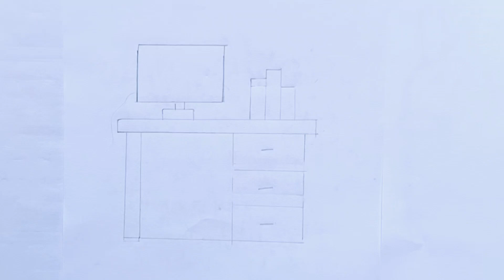Computer desk Drawing,painting and coloring for kids| Toddler| how to draw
Hello everyone! Today I'm drawing a computer   look colorful, and beautiful love drawing and painting, please try to draw, paint with m.